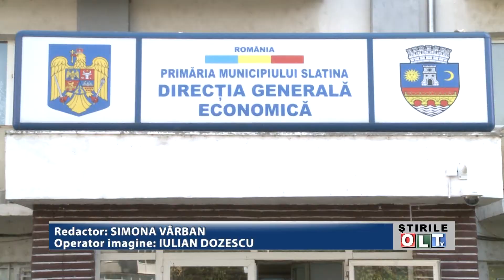CUM VAD SLATINENII AMNISTIA FISCALA 1809